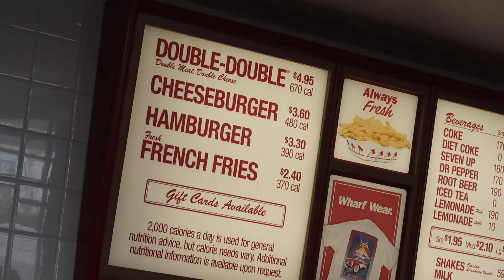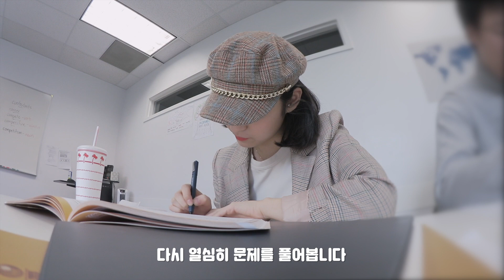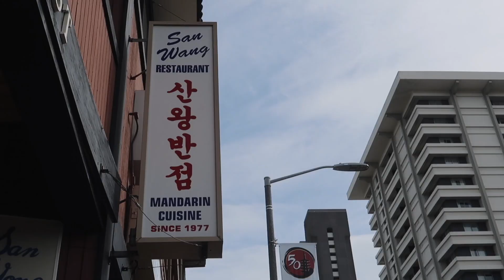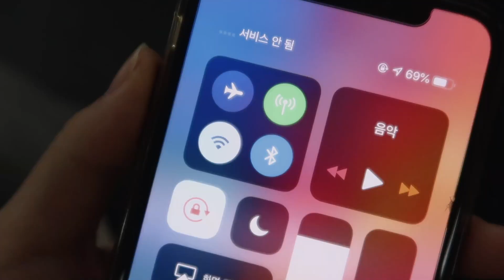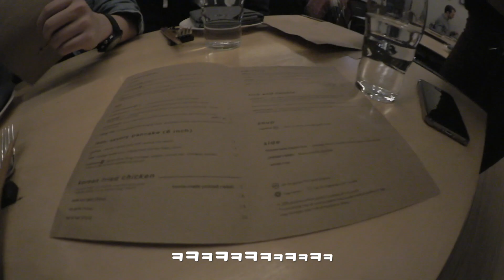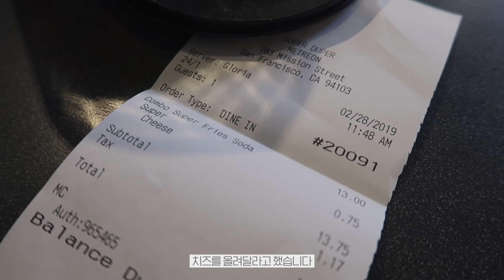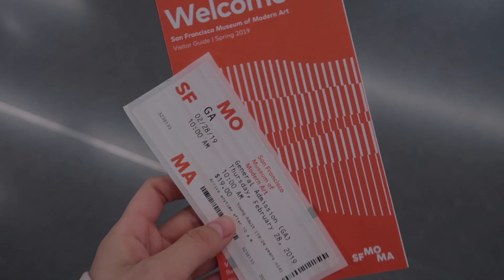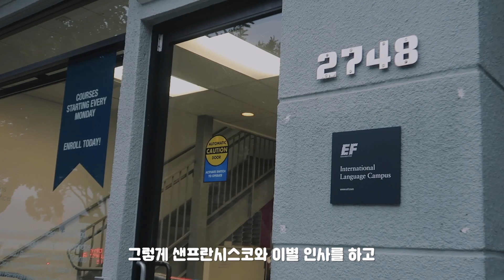[ 바라던 바다 ] 바킷리스트 :: EP.02 | 해외에서 공부하기 (+외국 친구 사귀기, 스냅 촬영하기)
[ 바라던 바다 ]

잔잔한 바다처럼, 여러분들의 일상 속에 고요히 스며드는 채널이기를 바랍니다.
I hope it's a quiet channel that permeates your daily life like a calm ocean.

영상 기다려주셔서 정말 감사드려요 :)

해외에 다녀온 뒤로 컨디션이 너무 안 좋아지는 바람에
본가 제주도에 가서 쉬고 오느라 영상이 늦어졌어요 😔
컨디션 회복하고 다시 열일 바다로 돌아갈게요 ✊

오늘은 지난번 영상에 이어 바킷리스트 2번째 이야기예요
이번 영상에는 외국 친구 사귀기, 스냅 촬영하기 등등
소소한 버킷리스트들도 이루어보았답니다 🌟

특히 해외에서 멋진 스냅 사진을 찍는 게
오래 전부터 저의 버킷리스트였는데,
이번에 현지 사진 작가님께 연락을 드려서
스냅 사진과 함께 영상까지 찍고 왔어요 😀

로이 작가님이 너무 편안하게 잘 대해주시고
특히나 한국인을 오랜만에 만나서 정말 반가웠어요..(?)
추억을 남겨준 작가님께 감사하다는 말씀을 드립니다 💕

짧다면 짧은, 길다면 긴 2주간의 시간 동안
EF 어학원 통해서 알차고 의미있게 보내고 온 것 같아요 👍
다음에 다른 도시도 한 번 가보고 싶은 마음.. ☺️
(EF는 유학원이 아닌 어학원 캠퍼스입니다
자세한 내용이 궁금하시면 사이트 참고해주세요!

저의 샌프란시스코 어학연수(겸 여행) 브이로그를
즐겁게 봐주셔서 정말 감사드립니다 🙏

Music by Dastic featuring The Ready Set and Gabrielle Current - Lost Art